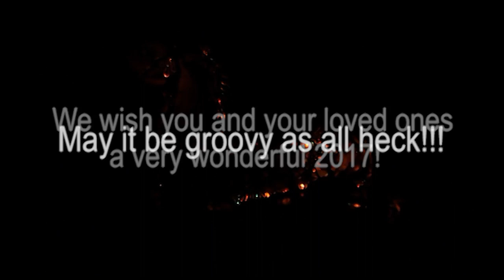Wishing all of you the very best this new year!!!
MORE ABOUT THE ROGUE BUDDHA GALLERY:
Established in 1999, the Rogue Buddha Gallery is an award winning contemporary art gallery anchored in the heart of the Northeast Arts District in Minneapolis, Minnesota.

Internationally recognized, the Rogue Buddha has earned its reputation for excellence by exhibiting remarkable artwork from world-renowned artists to national and local rising stars.

The Rogue Buddha is unique within the arts community in that the exhibition programming is based upon the artwork, inspirations and curiosities of gallery owner and artist, Nicholas Harper. Harper's distinctive taste and voice has continued to present a vision to the community unavailable elsewhere, making the Rogue Buddha, truly, a one of a kind.

Presenting thoughtful and memorable exhibitions in a unique and welcoming environment, the Rogue Buddha Gallery is passionate about presenting art that both challenges and inspires while broadening the discourse of what arts function is and can be in everyday life. It is our belief that art plays a vital role in daily life and that it's function has the potential to transcend far beyond decoration and intellectualism.

It is this passion that has led to the success and longevity of the Rogue Buddha as well as being named best gallery/museum in Minneapolis and one of 20 essential galleries in the world.

The Rogue Buddha Gallery proudly caters to every level of art enthusiast, from spectator and first time art buyer to the seasoned collector while offering varied and accessible price points and payment plans.

By offering an environment that is both welcoming and comfortable and artwork of the highest quality and value, we look forward to serving the Minneapolis art community and beyond well into the future.

As well as the visual arts, the Rogue Buddha Gallery has also earned a reputation for its support of the local dance, film and music community.
MORE ABOUT NICHOLAS HARPER:
Nicholas Harper is an Atelier trained, award-winning artist from Minneapolis, Minnesota.

Harper refers to his personal artistic style as magical realism and is heavily influenced by Russian and Orthodox Iconography as well as literature and philosophy.

Perhaps most well known for his portraits of women with long necks, Harper attempts to convey his personal symbology in which the compositions relate to the inner struggle within each of us, between our spiritual potential and our worldly natures. Ultimately, Harper hopes to use his images as a mirror in which the viewer might glimpse at his or her own divinity.

Over the past 17 years, while continuing to own and operate the Rogue Buddha Gallery, Harper continues to expand upon his personal artistic repertoire. Harper has exhibited throughout the country and is collected internationally in both private and public collections. He has appeared in numerous publications, including CNN, where he was named as an artist to watch.
CHEERS!